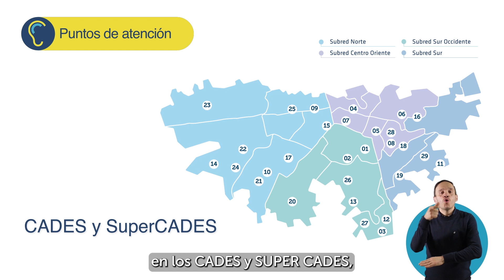¡Conoce nuestros canales de atención! Servicio a la Ciudadanía /Secretaría de Salud de Bogotá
Nuestros canales de atención son:
📞3295090
📍Carrera 32 # 12-81
🗣️Red CADE y SuperCADE

👂🏻Estamos al servicio de la ciudadanía